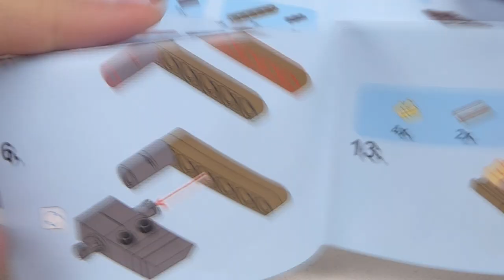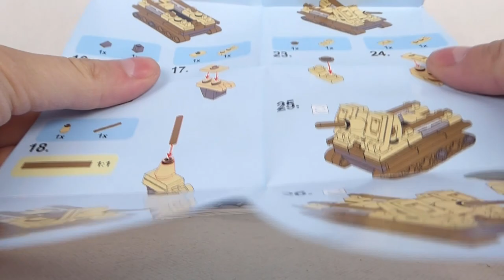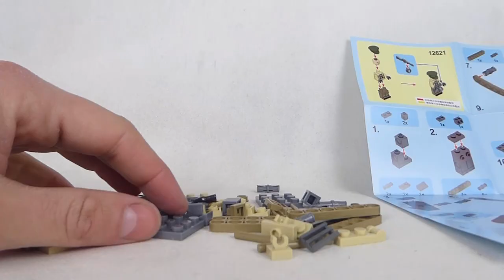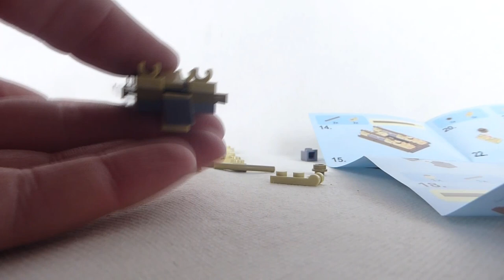Ruski żołnierz z działem / KLOCKI z ALIEXPRESS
Do Rosjanina strach podskoczyć, a co dopiero do Rosjanina z działem !
Specjalny zakup dzięki któremu śpię już spokojniej xD
W dodatku całkiem dobry jakościowo !